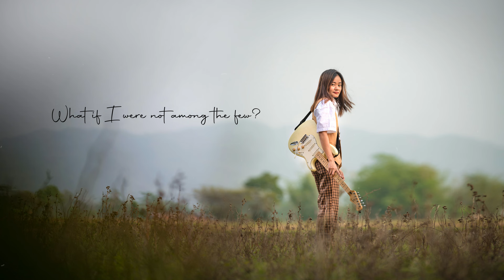MJ Jamir - Be Enough (Official Lyric Video)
“Therefore keep watch, because you do not know the day or the hour” -Matthew 25:13

A voice in a dream that clearly said “Matthew 25” inspired me to write this song.

Songwriter: MJ Jamir

Photo Credits:
Lima Jamir (La Parrtum Picture)

Audio Mixed & Mastered by:
Lanu Jamir

Lyrics:

When everything has been said and done
Every eye will see Him come

Was once for love but now to judge
Everything that I have done

Don’t know when it will all come true
But Jesus is coming soon

I called myself a child of God
But will only words be enough?

What if I were not among the few?
And then He says “I don’t know you”

Heaven and earth will pass away
But His words will never pass away

Will all that I have be enough
When this lamp of mine loses its shine!?